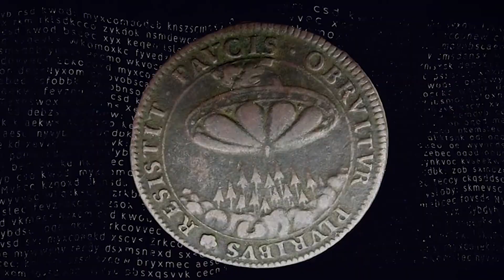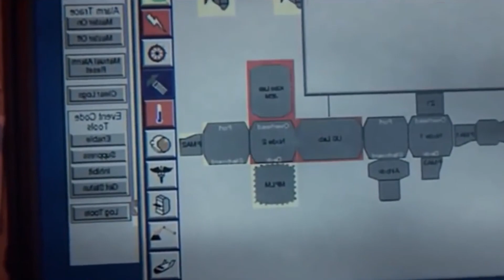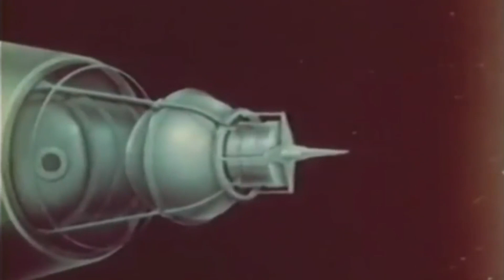Untold Story Of Animals Sent To Space!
Untold Story Of Animals Sent To Space and Sad Truth Behind Animals Sent To Space. Since the eighteenth century, animals have been used for tests aboard balloons and aircraft. Over time, space-traveling is becoming easier. With billionaires planning to colonize Mars, some animals are among the pioneers, courtesy of whom we have witnessed leaps of advancements in space technology.